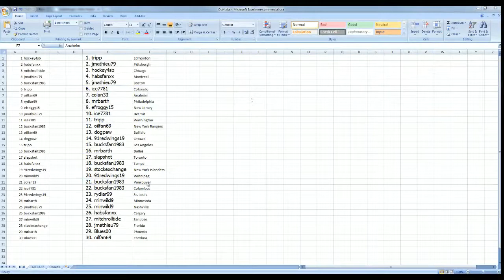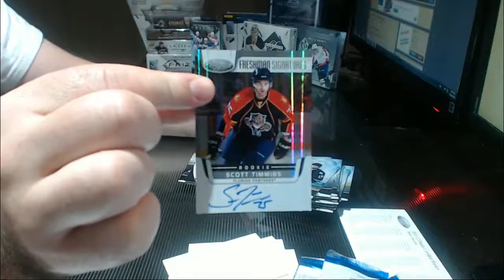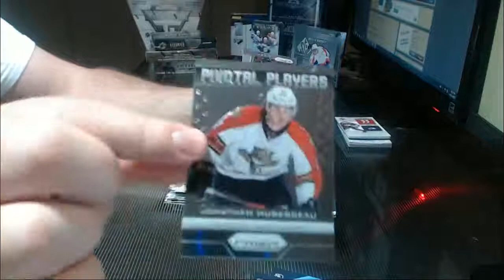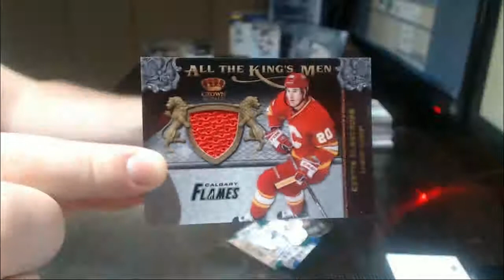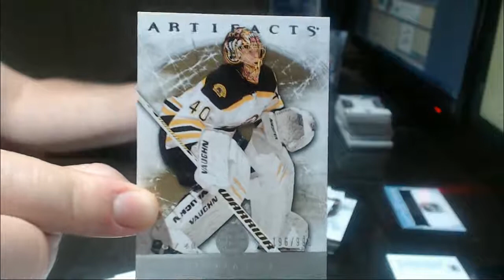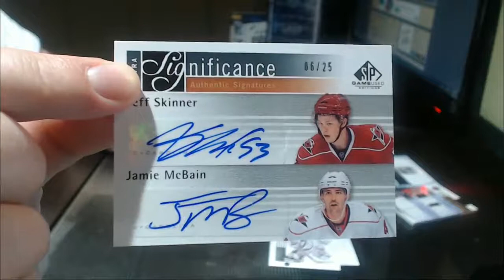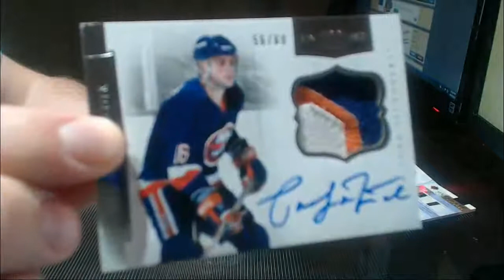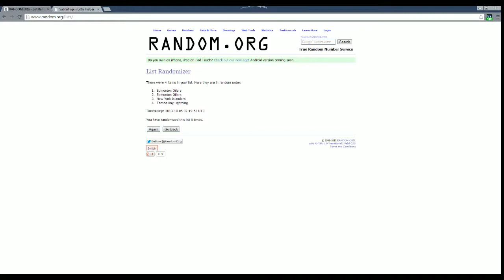Oct 4: 11 Box Combo Draft Break - RYDLAR99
Don't miss my next live break - Sunday October 6th with a Case of Dominion & a 3 Box Mini!